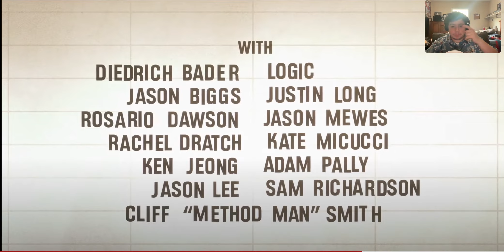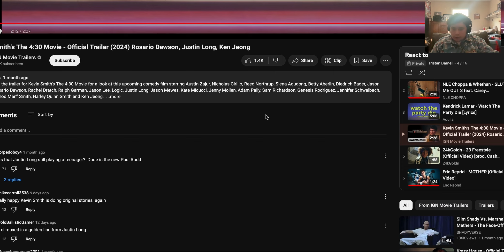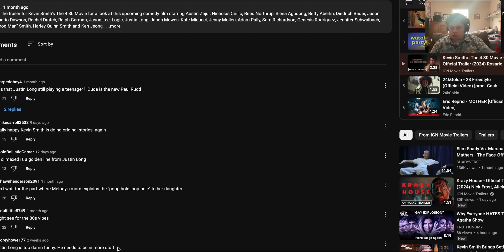(looks really fun) reacting to Kevin Smith's The 4:30 Movie - Official Trailer (2024)